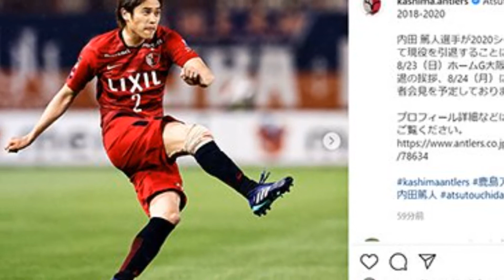元日本代表DF内田篤人、現役引退を表明。14年の現役生活に幕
鹿島アントラーズに所属する元日本代表DF内田篤人が20日、現役を引退することを発表した。 【今シーズンのJリーグはDAZNで！ いつでもどこでも簡単視聴。23日に行われる明治安田生命J1リーグ第12節ガンバ大阪戦終了後に引退の挨拶、翌日にオンラインで記者会見を行うという。 　現在32歳の内田は清水東高等学校から2006年に鹿島に入団。2010年にはドイツ1部のシャルケに移籍した。シャルケでは2010/11シーズンのDFBポーカル、2011年のDFLスーパーカップ優勝を経験。2010/11シーズンのUEFAチャンピオンズリーグ（CL）では、クラブ史上初のベスト4入りに貢献。その後、2017年にはウニオン・ベルリンに移籍したが、2018年1月に鹿島へ復帰。2018年のAFCチャンピオンズリーグ（ACL）では鹿島の優勝に貢献した。 　日本代表としては74キャップを記録した内田。2010年の南アフリカワールドカップと2014年のブラジルワールドカップに出場した。ドイツでは「ウッシー」の愛称で知られる内田。14年間の現役生活に幕を閉じることになった。 【了】